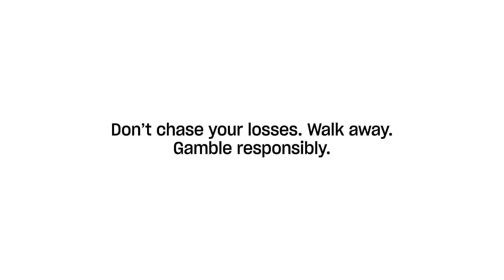Weekly Winners Wrap | 14 May 2021 | The Lott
The Lott's weekly winners wrap for 14 May 2021. Hear real winners’ stories across our games including Powerball, Oz Lotto, Set for Life and more!